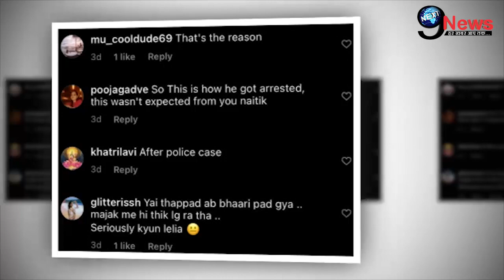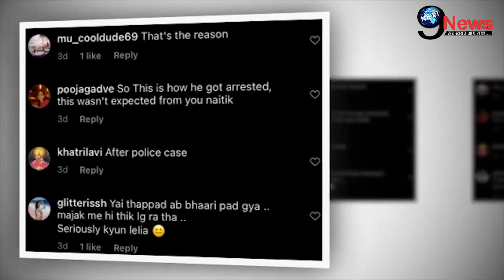YRKKH के नैतिक की उड़ी धज्जियाँ । पत्नी को थप्पड़ मारकर शर्मिंदा करन मेहरा...!!